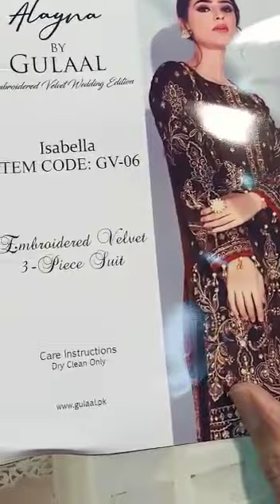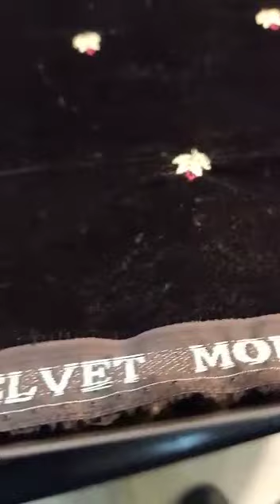Gulaal Velvet Collection 2020-21 Isabella GV 06 - Video Part 1 || Eastern Fashion Zone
*WEDDING VELVET, WEDDING VELVET, WEDDING VELVET*
**GULAAL VELVET COLLECTION 2020_21**👑🎉🎉👑 **Most Demanding Designs OF GULAAL WEDDING VELVET COLLECTION 2020_21 **
MOST WANTED DESIGN Is Available in Stock & Ready To Sale *3 Pc* Only With Single Suit Box  🎁 Packing .
*Most Hit Article  "ISABELLA GV_06*" Same As Per Original.
**MICRO VELVET 9000 FULLY EMBROIDERED FRONT WITH ADDA WORK HAND MADE WITH CRYSTALS ,PEARLS ,STONES & SEQUENCE. FULLY MULTICOLOR  RESHAM , THREAD & TILLA EMBROIDERY ON BASE WITH SAME FINE & BEAUTIFUL QUALITY OF EMBROIDERY AS PER ORIGINAL.RAWSILK  WIDE EMBROIDERY PATCH FOR DAMAN OF FRONT.  BAMBER CHIFOON FULLY INCH BY INCH EMBROIDERY DUPPATA WITH EMBROIDERY PATTI FOR PALLU OF DUPPATA  EMBROIDERED DUPPATA WITH RESHAM THREAD & FINE TILLA AS PER ORIGINAL.**
*SLEEVES* Micro Velvet Embroidered  Sleeves. Wide Embroidery Patch For Sleeves.
*BACK* Micro Velvet Embroidery Back With Wide Embroidery Patch For Back.
*TROUSER* Dyed RawSilk Trouser.
All Accessories & Embroidery Patches are Like Orignal.